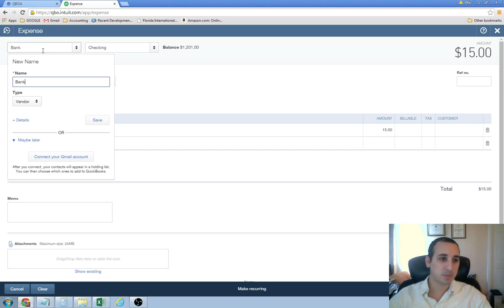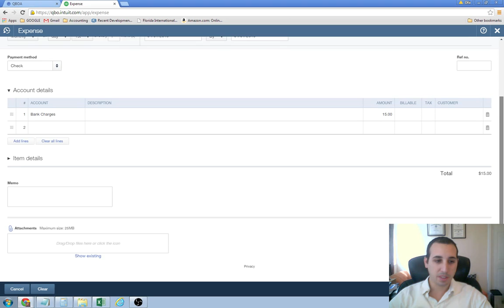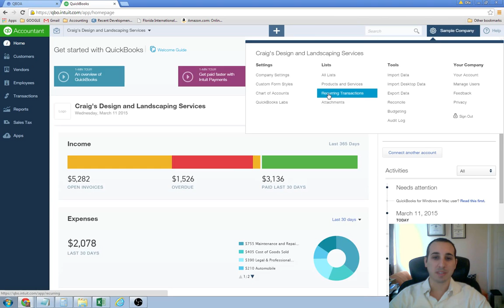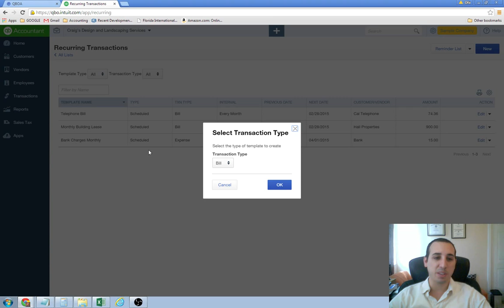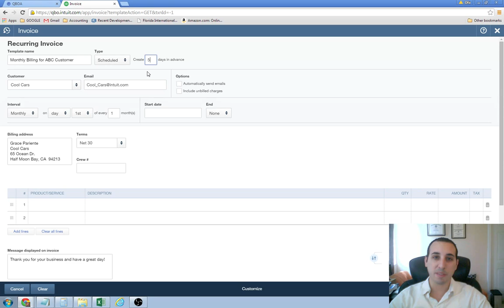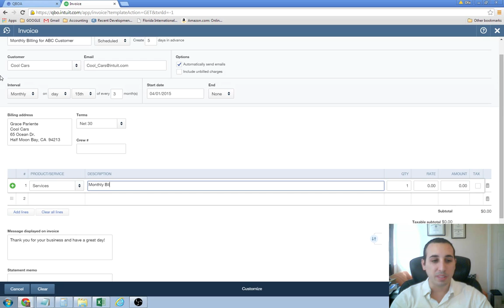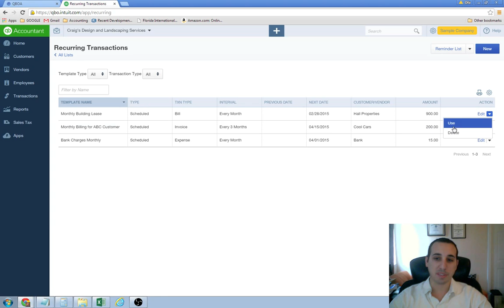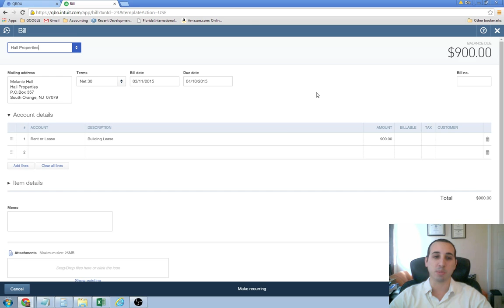Creating Recurring Transactions in QuickBooks Online - QBO Tutorial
Hello everyone! Here is our latest QuickBooks Online Tutorial - discussing how to set up recurring transactions in QBO. There are two ways creating recurring transactions. The first is from the transaction screen itself. The second would be from the recurring transaction list. I will demonstrate both methods in this video lesson.